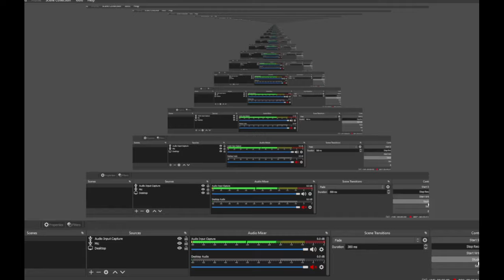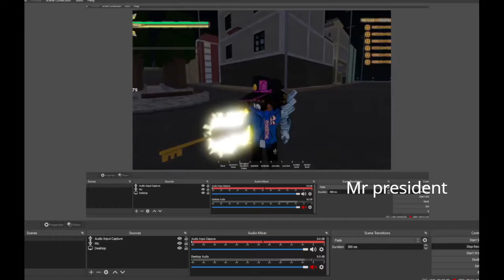My Grandma Rates Yba Stands